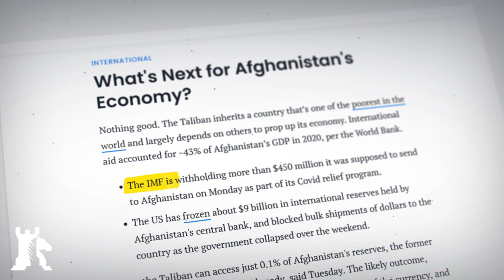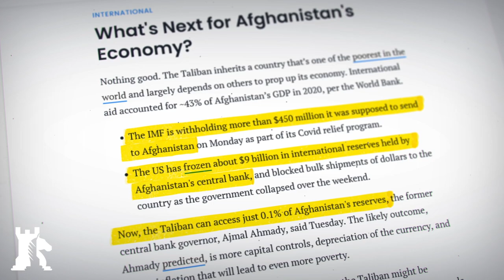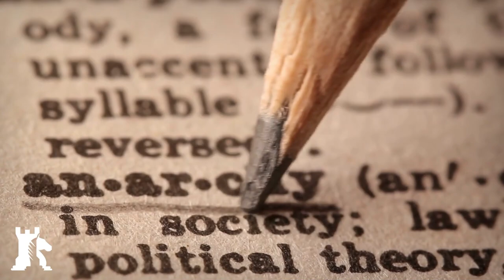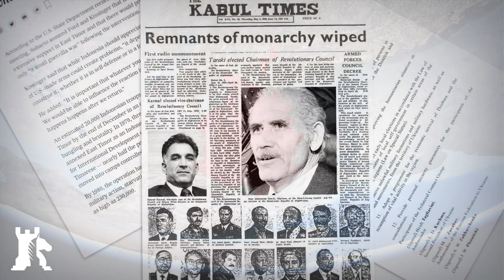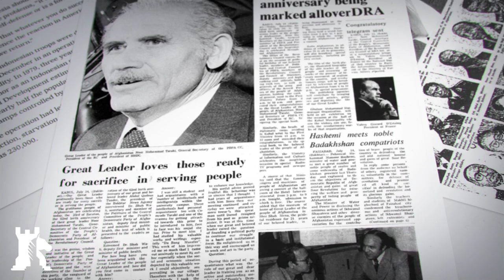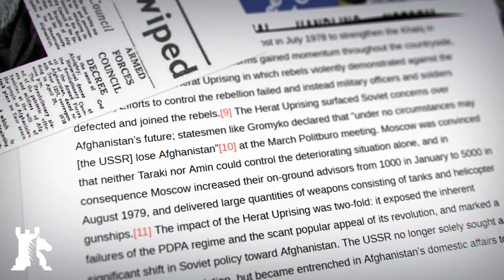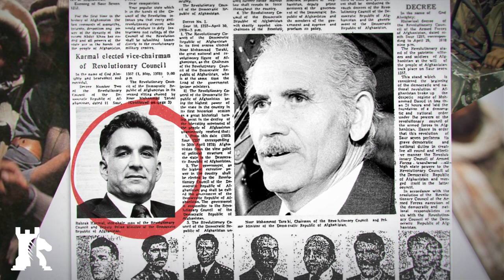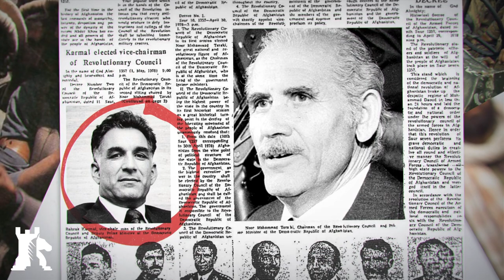How Afghanistan became a failed state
Afghanistan is synonymous with a failed state, but in the 1960s, things were looking up. A new constitution granted its citizens the freedom of thought, expression, and assembly.

Crypto endorsement
✔ Bitcoin ► 1MwRNXWWqzbmsHova7FMW11zPftVZVUfbU
✔ Ether ► 0xfE4c310ccb6f52f9D220F25Ce76Dec0493dF9aA0